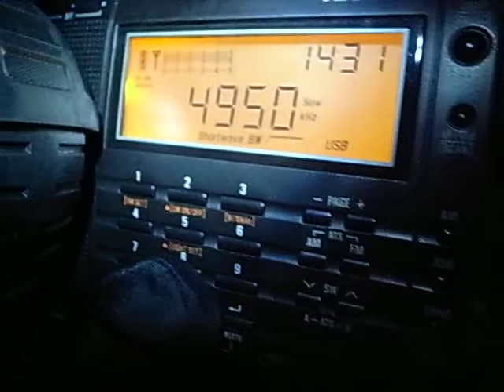4950kHz AIR Radio Kashmir, Srinagar (14:31z UTC, Jan 27, 2015)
They are irregular and it's rare they have an extension after 15:00 UTC.
Aerial: the build-in whip